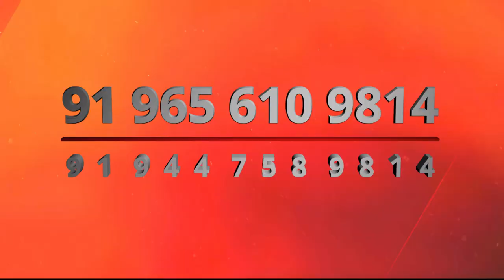അടയാളങ്ങൾ കാണുന്നുണ്ട് ഒരിങ്ങിയിട്ടുണ്ടോ | Malayalam Christian Song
Faith Tabernacle Church of God Worship Team
A place to watch live events
PROVISION STREAM

**Copyright Statement **
**Copyright Statement **